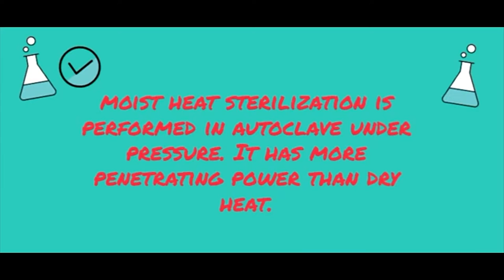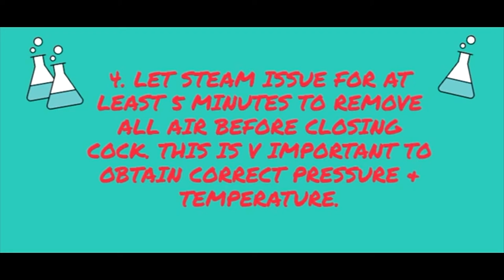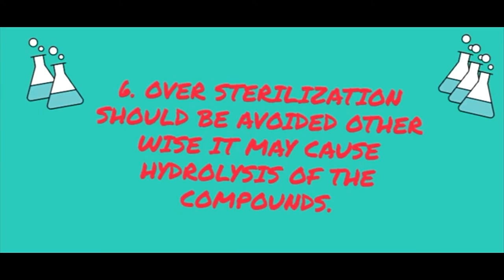Autoclave/Steam Sterilizer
Autoclave is a strong heated container used for chemical reactions and other processes using high pressures and temperatures, e.g. steam sterilization.